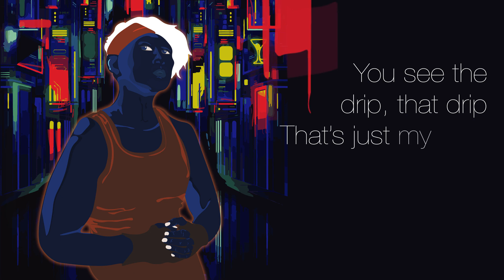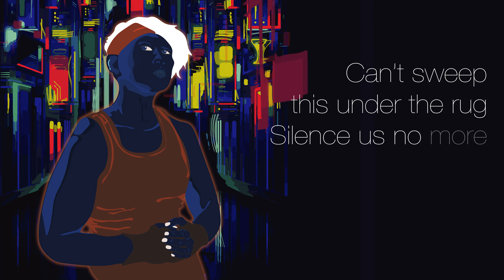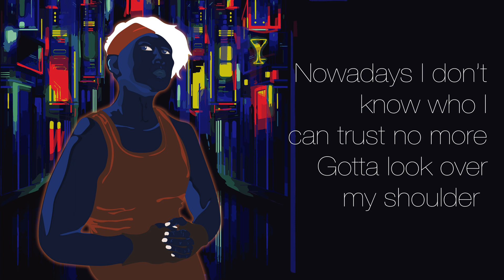Alan Z - The Chip (Official Lyric Video)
Animated lyric video for “The Chip”. Stream on Spotify

Produced by KGKold
Animation Video by Storm Brewer
Mixed & Mastered by HD Studios